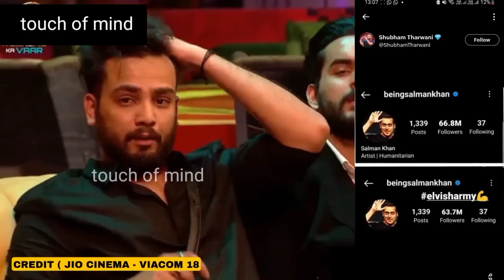Elvish army bashed salman khan on Twitter Salman Khan losses 4m followers on Instagram, Elvish Yadav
Description